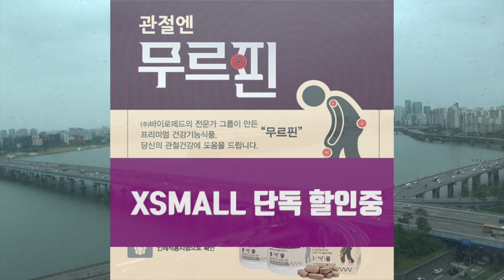[그것은 알기 싫다]325b. 행오버2 타투소송에 관한 이상평론 /손이상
-예술미술이라는 말은 왜 없을까
-중세의 예술구분
-마이크 타이슨의 타투와 빅터 윗밀의 ‘행오버2’ 소송
-창작자를 보호하지 않을 때 혼탁해지는 업계
-공산품 디자인의 권리와 타투의 권리